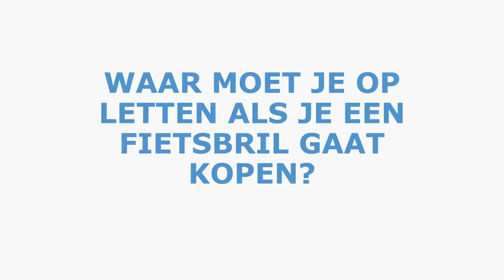Een Fietsbril kopen, waar kun je op letten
Roel legt uit waar je allemaal op kan letten als je een fietsbril wil gaan kopen. Van verwisselbare lenzen tot verstelbare pootjes, Roel loopt het allemaal met u door.